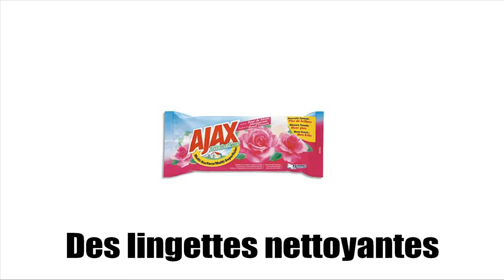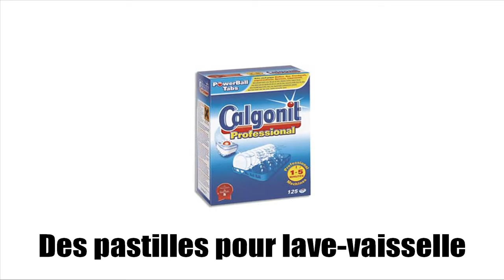Француз тілін білу # Vocabulaire # Entretien et hygiène # Vol2